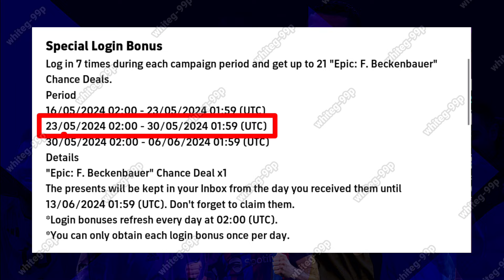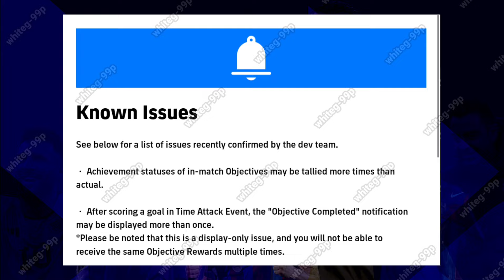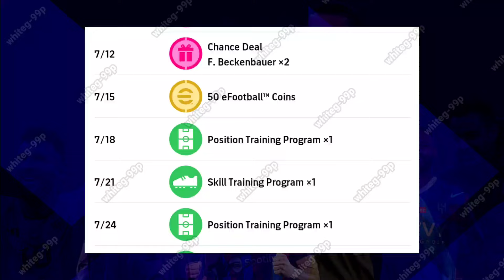What Is Coming On Monday & Next Thursday In eFootball 2024 Mobile !! Free Epics, Free Coins 🤩🔔